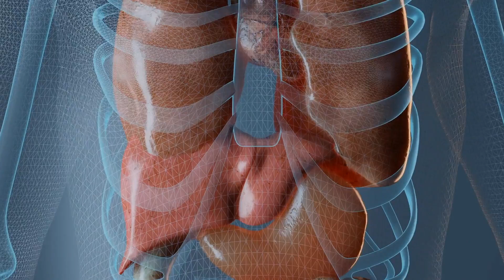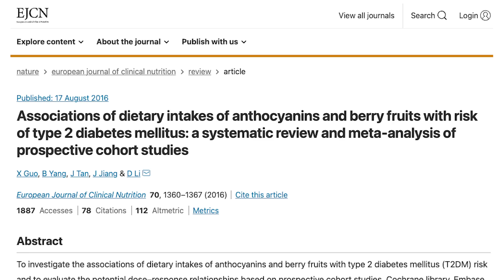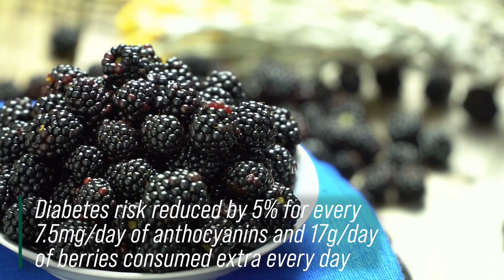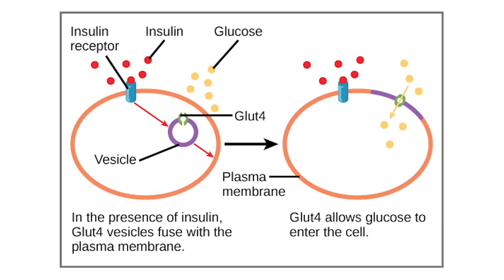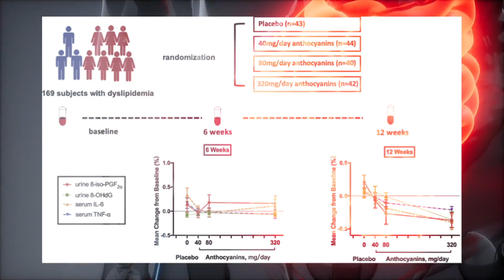The #1 FRUIT to Improve Insulin Resistance & Diabetes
Consuming just 17 grams of this berry per day reduces insulin resistance by over 15%!

The #1 FRUIT to Improve Insulin Resistance & Diabetes- Thomas DeLauer

References